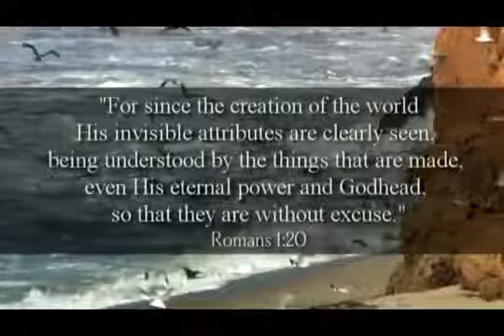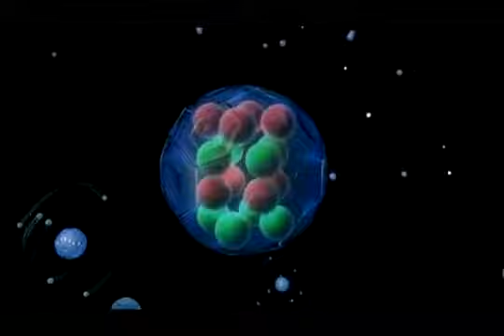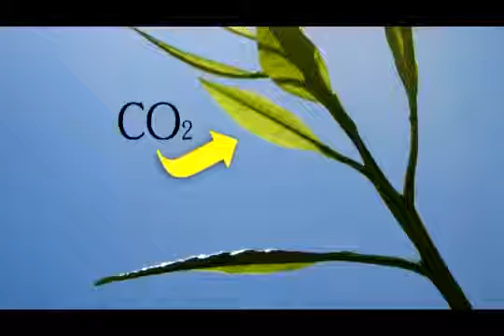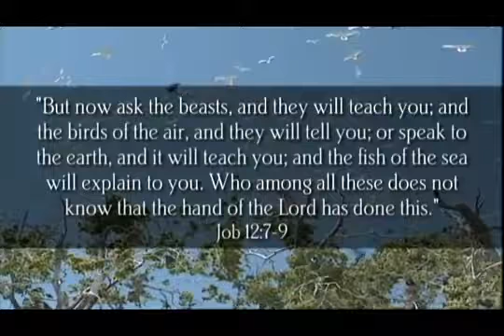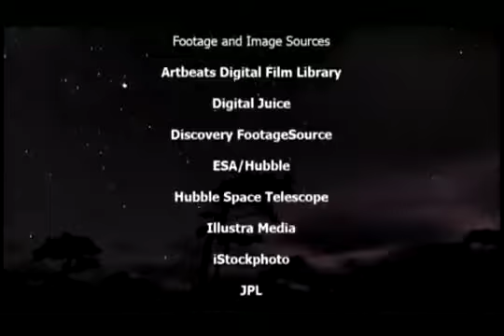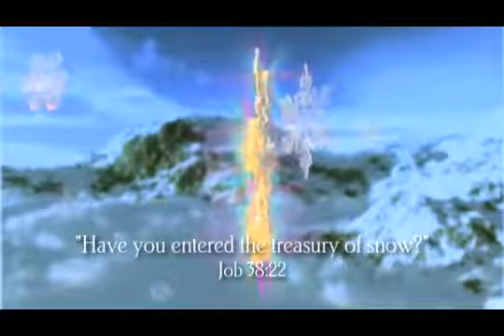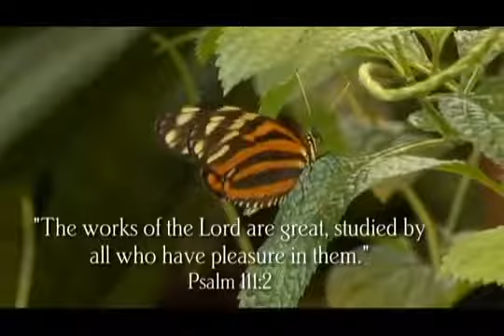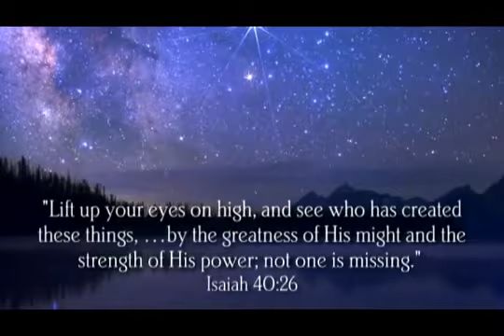††† God of Wonders ††† 1 of 8 Documentary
Exploring the Wonders of Creation, Conscience, and the Glory of God! God's wonders surround us. And these marvels reveal much .

God of Wonders ††† A feature-length Discovery-quality documentary without the evolutionary bias. Stunning nature footage, scientific insights and Scriptures .

Deus das maravilhas - O Corpo Humano 1.

A feature-length Discovery-quality documentary without the evolutionary bias. Stunning nature footage, scientific insights and Scriptures combine to reveal the .

This amazing video takes us through the creation story and the Gospel with spectacular photography, and tremendous facts about God's marvelous handiwork in .